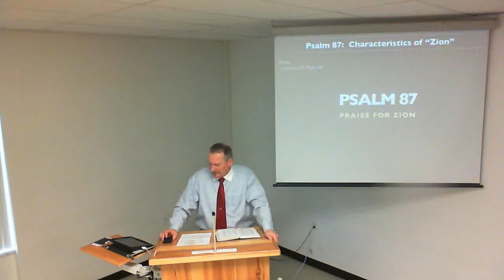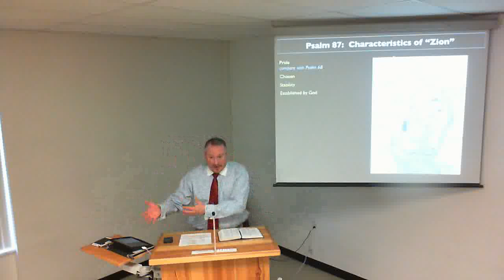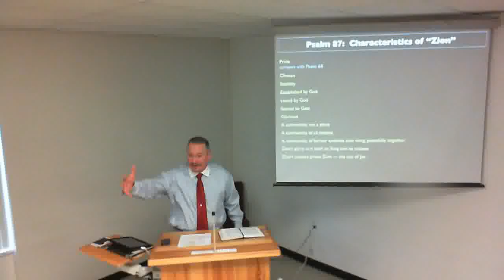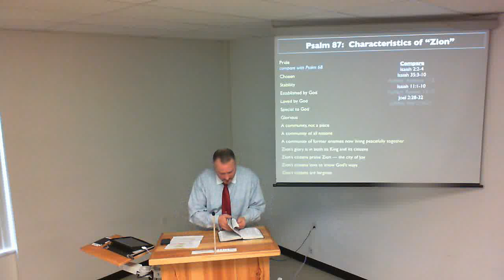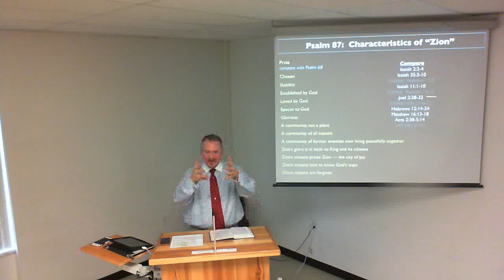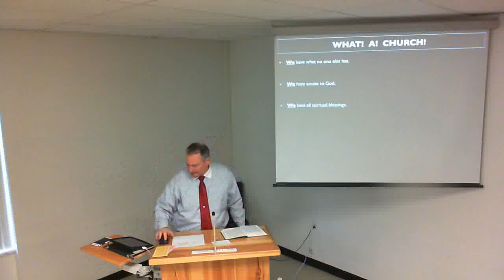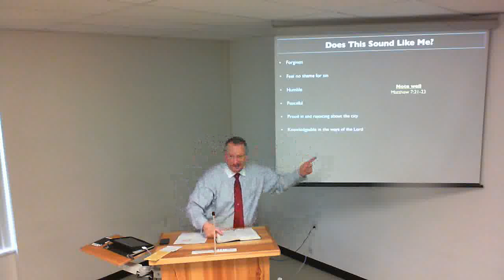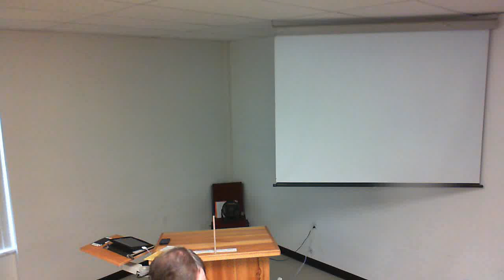Blessings Of God's People - Lee T. (1/21)